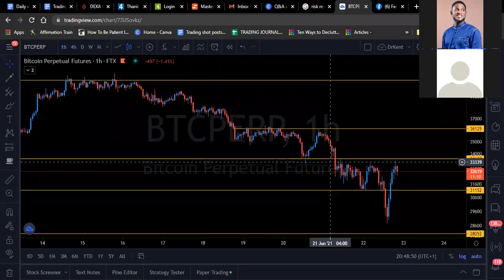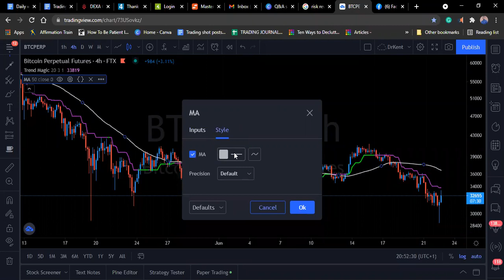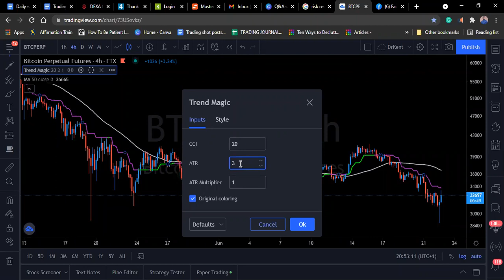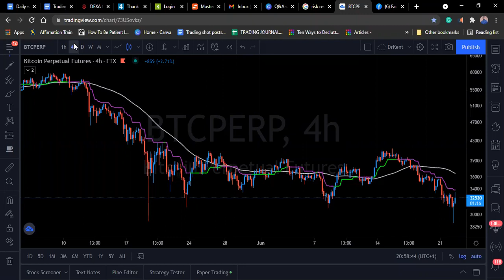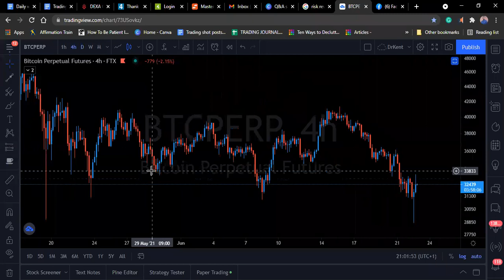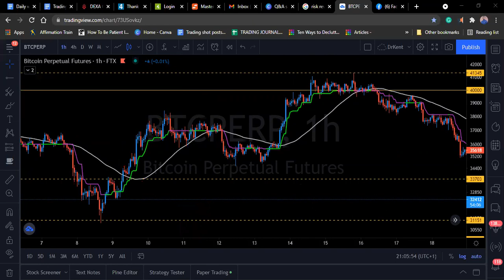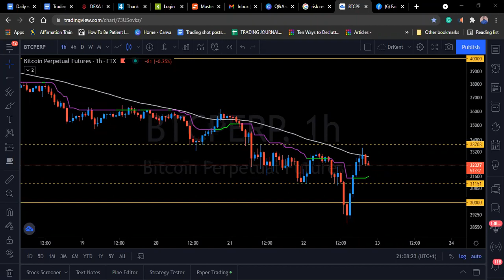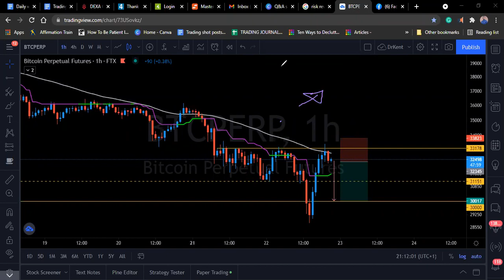Double BaseLine Trading Strategy